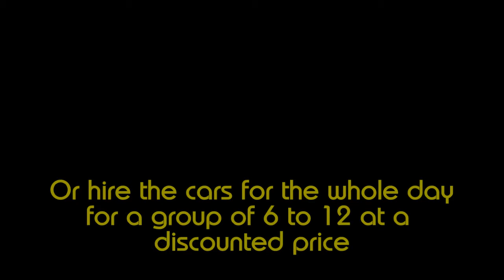Tours in Port Vila, Vanuatu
With Vanuatu public transport in such shambles at the Main Tourist wharf, Norman David decided that tourists and cruise boat holiday makers are better off pre-booking his two mini vans before arriving so he is able to simply pick them up at the wharf or the Airport, saving them of the hustling that has become the usual scene during cruise boat days, and which is causing too much stress for the unsuspecting tourists.

Pre-book your tours or transfers with Norman to save you from the experiences described in boards.cruisecritic.com.

This tour is currently valid till 2020, and we will update or remove this video if it becomes unavailable sooner. Please place comments on service you received thru this video. Thank you.

My business in uploading this is to help Norman and also to help tourists arriving in Port Vila, but my main business is selling Vanuatu Kava in New Zealand and globally thru my